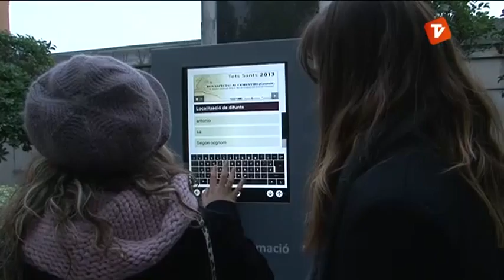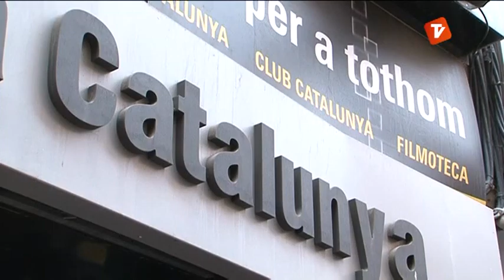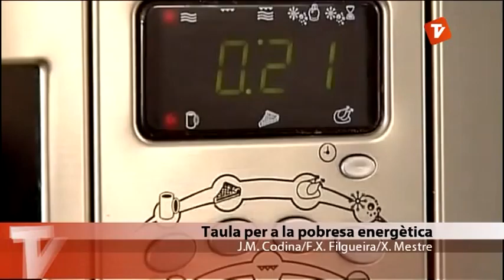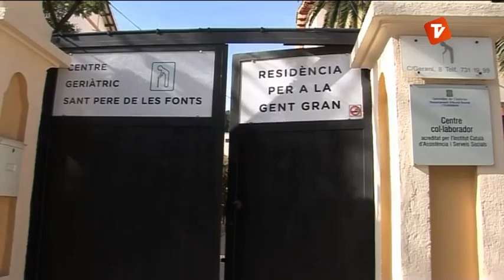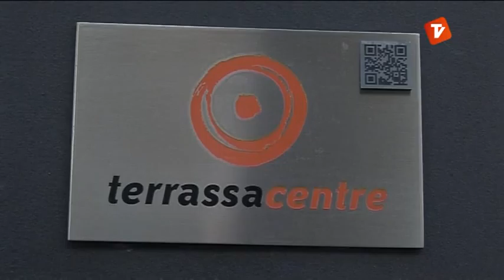Notícies Tarda de Canal Terrassa Vallès dilluns 04-11-2013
Notícies Tarda de Canal Terrassa Vallès d'aquest dilluns 4 de novembre de 2013, presentat per Laura Contreras.